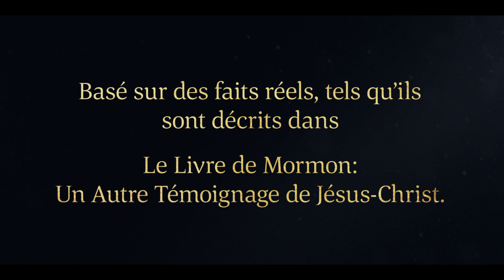Ammon devient le serviteur du roi Lamoni | Alma 17 | Livre de Mormon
Le roi Mosiah autorise ses fils à quitter Zarahemla pour prêcher la parole de Dieu à leurs ennemis, les Lamanites. Ammon est capturé et est amené devant le roi Lamoni. Il exprime son désir de vivre parmi les Lamanites. Le roi est impressionné par Ammon et lui demande de prendre une de ses filles pour femme. Au lieu de cela, Ammon demande à être le serviteur du roi.

Voir Alma 17:20, 23-25.

Alma 17
20 Et comme Ammon entrait dans le pays d’Ismaël, les Lamanites le prirent et le lièrent, comme c’était leur coutume de lier tous les Néphites qui tombaient entre leurs mains et de les transporter devant le roi ; et ainsi, il était laissé au bon plaisir du roi de les tuer, ou de les garder en captivité, ou de les jeter en prison, ou de les chasser de son pays, selon sa volonté et son plaisir.

23 Et Ammon lui dit : Oui, je désire demeurer un certain temps parmi ce peuple ; oui, et peut-être jusqu’au jour où je mourrai.

24 Et il arriva qu’Ammon plut beaucoup au roi Lamoni, et celui-ci fit détacher ses liens ; et il voulait qu’Ammon prît une de ses filles pour femme.

25 Mais Ammon lui dit : Non, mais je serai ton serviteur. C’est pourquoi Ammon devint serviteur du roi Lamoni. Et il arriva qu’il fut placé parmi d’autres serviteurs pour surveiller les troupeaux de Lamoni, selon la coutume des Lamanites.

Vidéos du Livre de Mormon
Le Livre de Mormon, un autre témoignage de Jésus-Christ